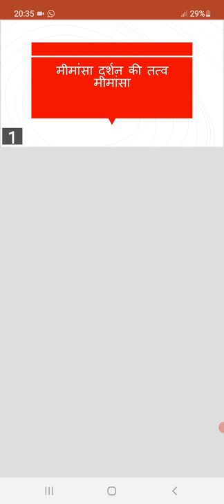metaphysic of mimansa philosophy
BA pt.l p.l  Indian philosophy Dr.Heeru ferwani